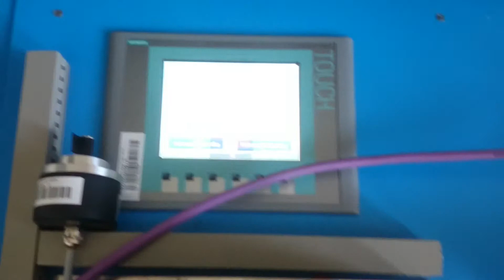PLC | Semafor - křižovatka